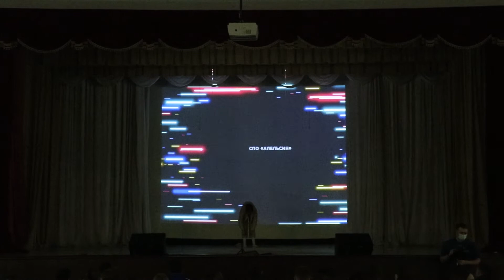Танец «Кто мы есть на самом деле». СПО «Апельсин» ЮУрГУ. XIV Фестиваль танцев студенческих отрядов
Танец «Кто мы есть на самом деле?».

Студенческий педагогический отряд «Апельсин» ЮУрГУ.

XIV Фестиваль танцев студенческих отрядов ЧОСО 2021.

.«Сквозь призму времени».

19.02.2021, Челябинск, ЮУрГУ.